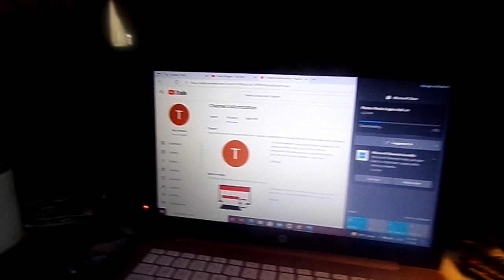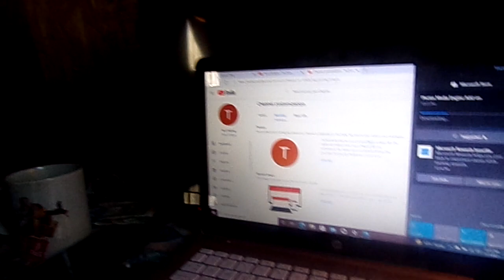welcome to my new channel (going to the rulterfarm)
the haunted rulter farm holds evil spirts and they will attack